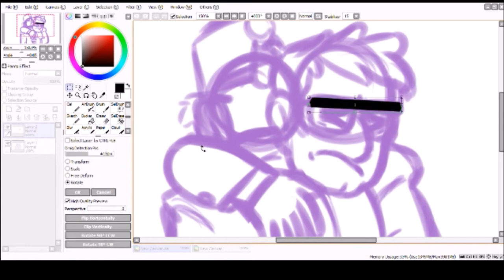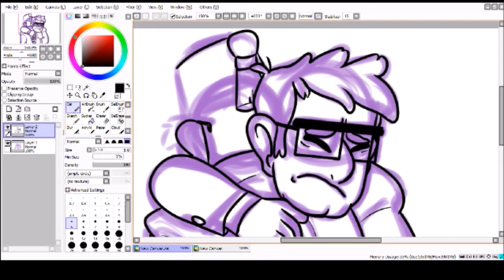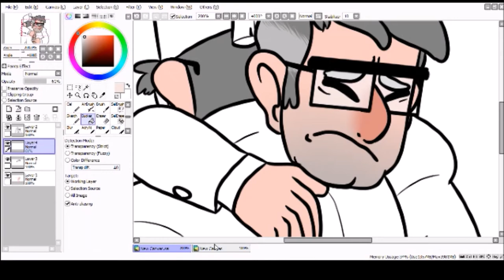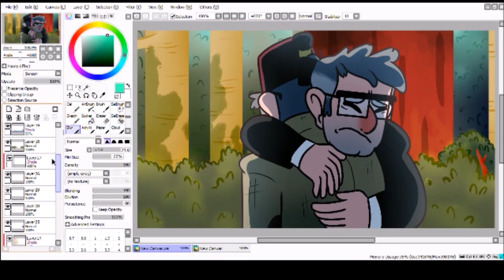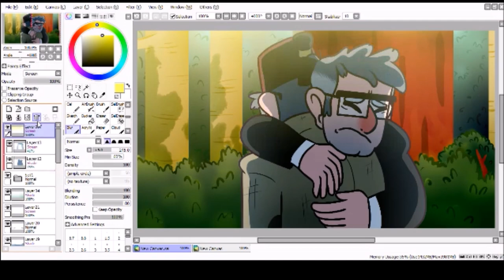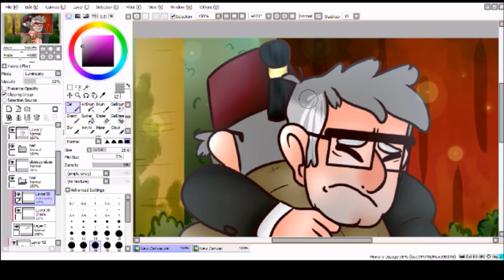You're Our Hero, Stanley - Gravity Falls Speedpaint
After the Gravity Falls finale, there was nothing that hurt me more than this scene. So, I decided to redraw it.

Tablet: Wacom Intuos
Time Lapse: 1 Hour 21 Minutes
Program: Paint Tool Sai